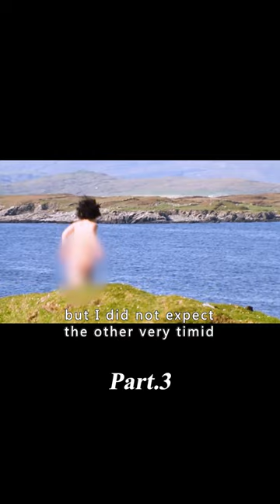Single guy saw a seal shed its leopard skin and become a beautiful girl!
Moviname:
The Secret of Roan Inish
Summry:
Young Fiona lives with her grandparents in a small fishing village where she takes an active role to unravel the mysterious secrets.
Director:
John Sayles
Writers:
Rosalie K. Fry(book "The Secret of Ron Mor Skerry")John Sayles(screenplay)
Stars:
Jeni Courtney，Eileen Colgan，Mick Lally